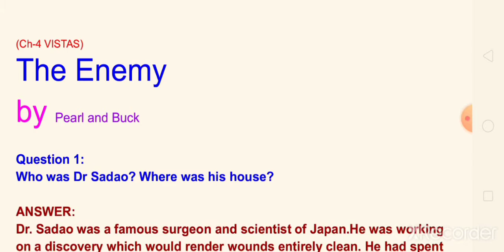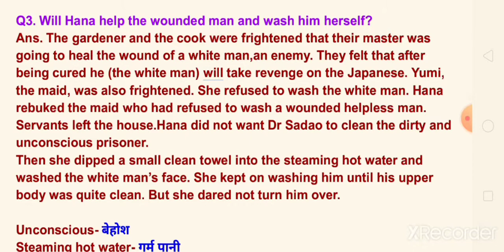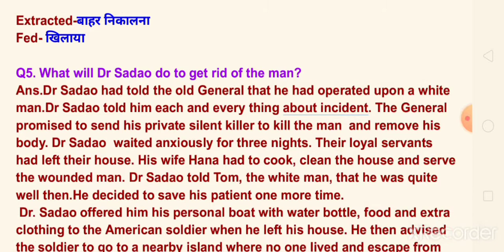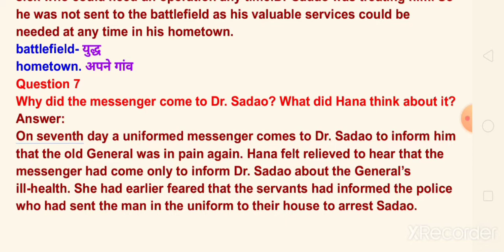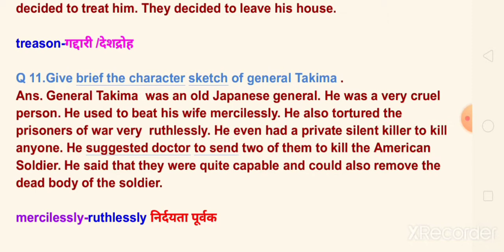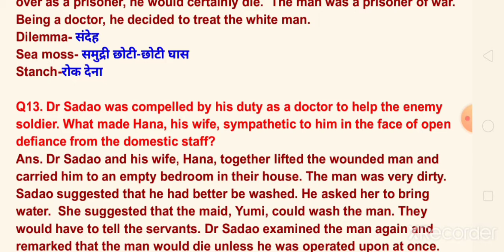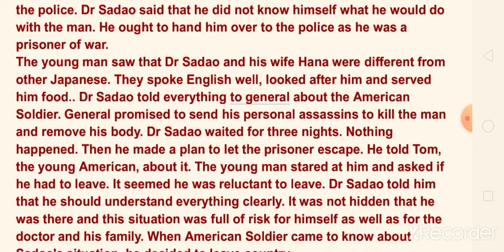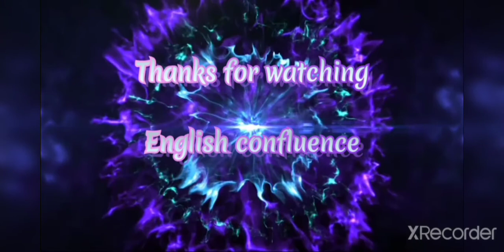Ch-4 The Enemy By Pearl and Buck Imp. Question/Answer CLGAUTAM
Ch-4 VISTAS)

The Enemy

by Pearl and Buck

Question 1:

Who was Dr Sadao? Where was his house?

ANSWER:

Dr. Sadao was a famous surgeon and scientist of Japan.He was working on a discovery which would render wounds entirely clean. He had spent

Q2. Will Dr Sadao be arrested on the charge of harbouring an enemy?

Ans. Dr Sadao knew that they would be arrested if they sheltered a white man in their house.

ENGLISH CONFLUENCE

        By CL GAUTAM

CL GAUTAM

English Confluence

class 9 to 12 English